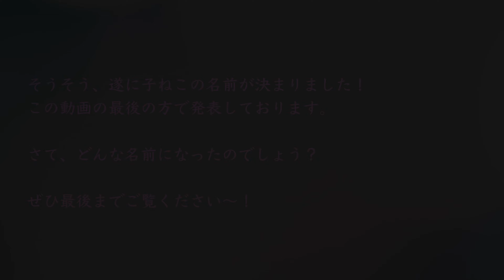保護した子ねこの初めての爪切り♪先住猫たちの反応は？【迷い子ねこの成長観察記録⑦】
9月10日に保護した子ねこの成長を記録しています♪
今回の動画では、子ねこの凶器である爪をカットするところと、
カイマナ家にいる他の大人ねこたちとの遭遇、そして！
子ねこの名前発表を行います〜！

↓これまでの成長記録動画はこちら♪

どうぞこれからもカイマナふぁみりーを